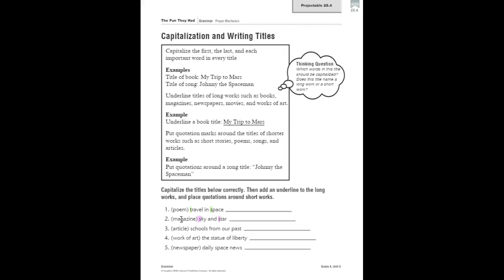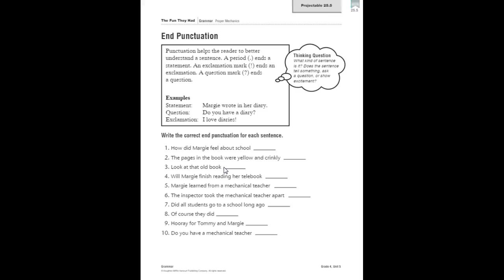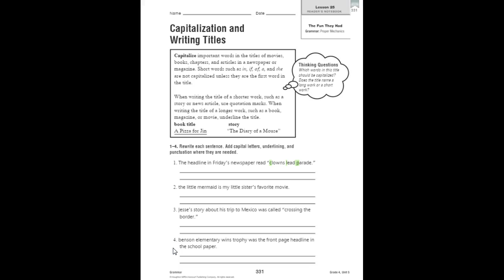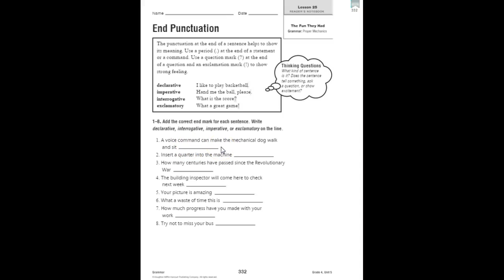4th grade lesson 25 grammar 1